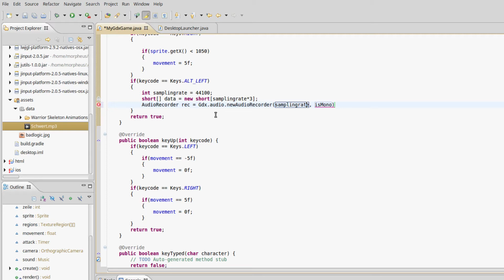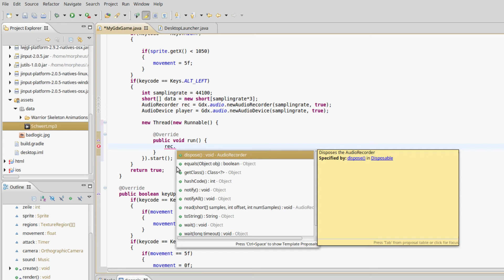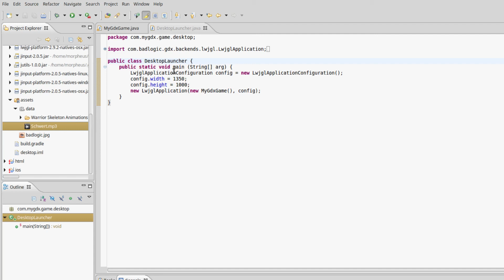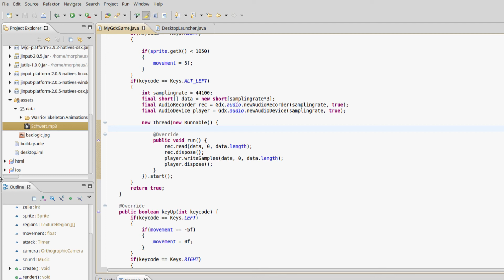libGDX Tutorial #12 - Audio aufnehmen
In diesem Tutorial schauen wir uns an, wie wir selbst Audio aufnehmen können.